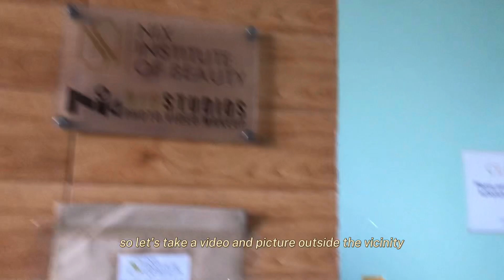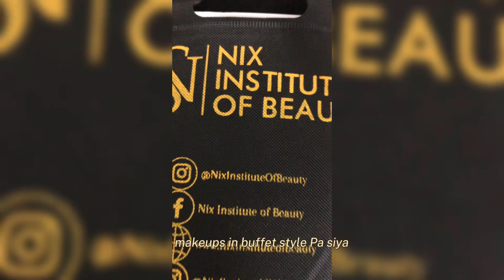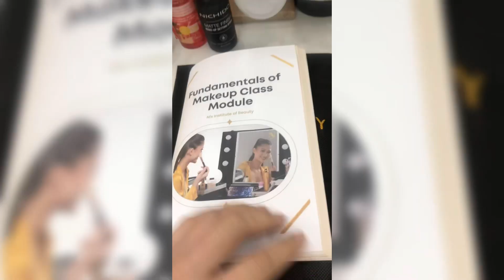NHIX INSTITUTE OF BEAUTY | My first ever Make up class experienced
The basic makeup class by NIX Institute of Beauty is a comprehensive course that will teach you everything you need to know to create a natural and polished look. The course covers a variety of topics, including:

Skin preparation
Color theory
Foundation and concealer application
Powder and blush application
Eyeshadow application
Eyeliner application
Mascara application
Lipstick application
The course is taught by experienced and certified makeup artists who will guide you step-by-step through each technique. You will also have the opportunity to practice on yourself and other students. By the end of the course, you will be able to confidently create a variety of makeup looks for any occasion.

Here is a more detailed overview of the topics covered in the basic makeup class:

Skin preparation: This includes cleansing, moisturizing, and priming your skin.
Color theory: This will help you choose the right makeup colors for your skin tone and complexion.
Foundation and concealer application: You will learn how to apply foundation and concealer to achieve a flawless complexion.
Powder and blush application: Powder and blush can be used to set your makeup and add a healthy glow to your skin.
Eyeshadow application: You will learn how to apply eyeshadow to create different looks, from natural to dramatic.
Eyeliner application: Eyeliner can be used to define your eyes and make them look bigger and brighter.
Mascara application: Mascara can be used to thicken, lengthen, and curl your lashes.
Lipstick application: Lipstick can be used to add a pop of color to your lips and complete your look.
The basic makeup class by NIX Institute of Beauty is a great option for anyone who wants to learn how to apply makeup flawlessly. The course is comprehensive and covers all the essentials, so you will be able to create a variety of looks for any occasion.

✨ It's time to Learn Makeup this 2023!✨

Learn the Basics of Makeup from the Official Makeup Team of Miss Universe Philippines. Level up this 2023! Grow and Glow with us! 🎉

For more class details, you may send  message to their Social Media Accounts.